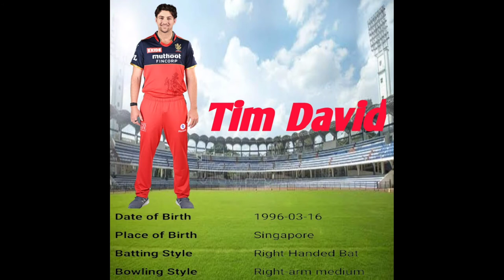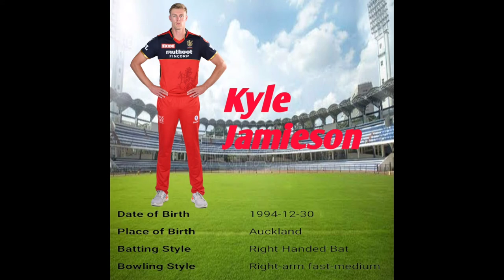Bengaluru all players place and date of birth.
Sunday Dam aka .